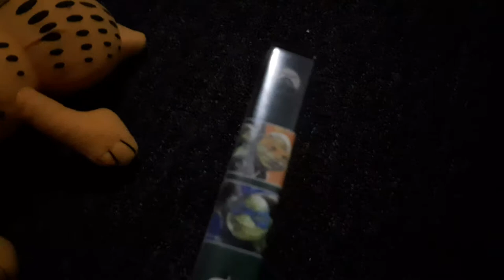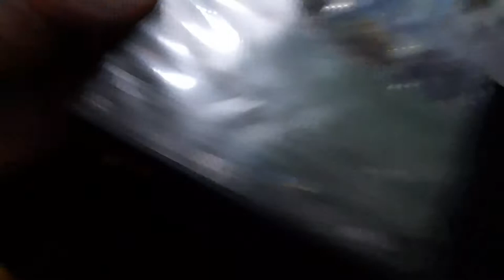Garfield watches the Paramount DVD logo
this video was requested by read the object thingy